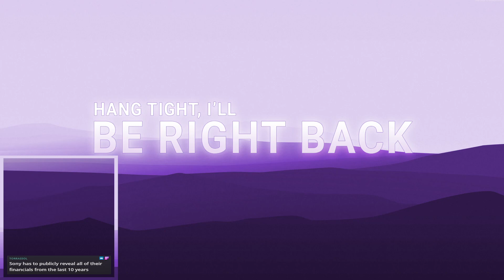Me no likey.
Hogwarts Legacy